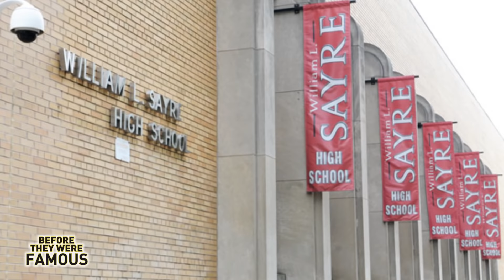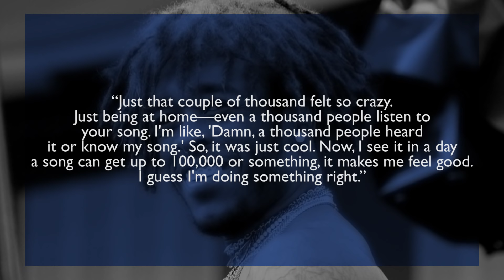Lil Uzi Vert | Before They Were Famous | Biography UPDATED & EXTENDED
LIL UZI VERT - Before They Were Famous - XO Tour Life - UPDATED & EXTENDED. BEFORE LIL UZI VERT dropped songs like UZI, Money Longer, You Was Right, XO Tour Life. Before Lil Uzi Vert SoundCloud page would received millions of streams for each of his tracks and he would sell out his homecoming show at the Philadelphia Theatre of The Living Arts. Before he would ink a deal with Atlantic records; make it onto the 2016 XXL Freshman Class cover; collaborated with the likes of  Young Thug, Wiz Khalifa, and ASAP MOB; and take the place of Take Off on the biggest MIGOS song of all time.